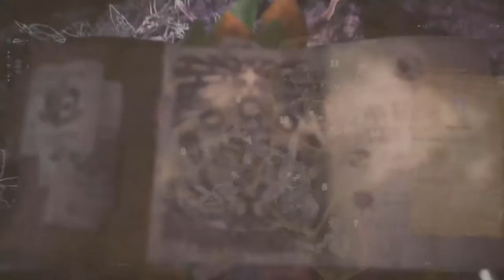Backcast 02212018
We talk Talos Principle, The World Ends With You, and just a smattering of Monster Hunter.